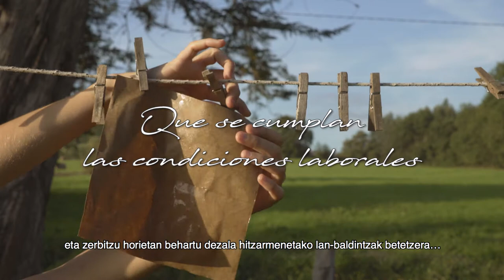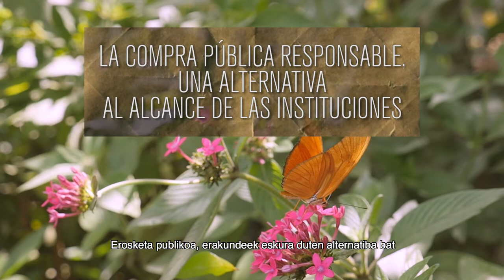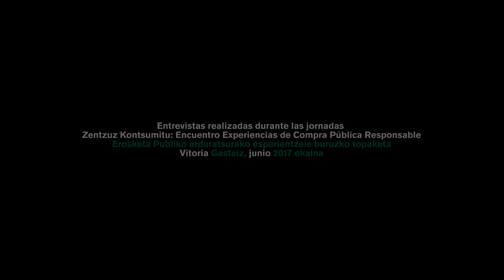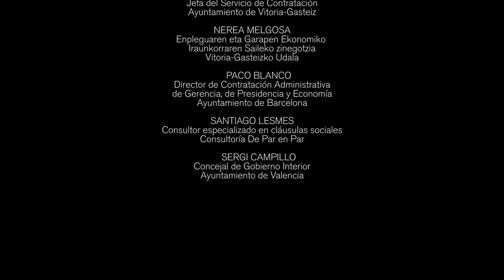Zer da erosketa publiko arduratsua? / ¿Qué es la Compra Pública Responsable?